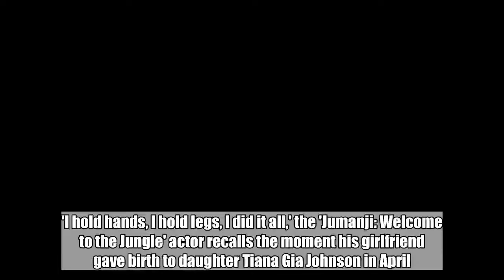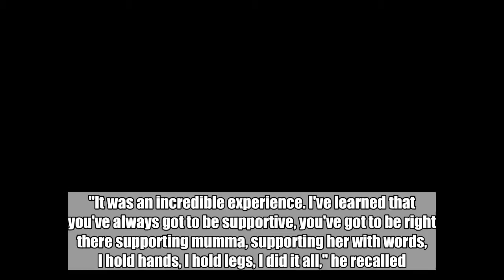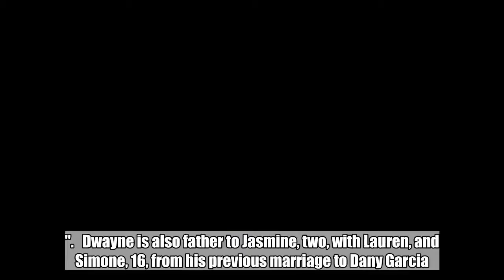Dwayne Johnson Is Hands-on Daddy During Daughter's Birth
'I hold hands, I hold legs, I did it all,' the 'Jumanji: Welcome to the Jungle' actor recalls the moment his girlfriend gave birth to daughter Tiana Gia Johnson in April.  May 26, 2018  AceShowbiz - Dwayne Johnson was hands-on when his third daughter Tiana was being delivered in April.   The "Jumanji: Welcome to the Jungle" actor announced the arrival of his third daughter Tiana Gia Johnson, the second with his longtime girlfriend Lauren Hashian, on social media at the end of April.  During an appearance on U.K. show "Lorraine" on Friday, May 25, the former wrestler revealed he was fully involved in the labour, and even watched his daughter being born.   "It was an incredible experience. I've learned that you've always got to be supportive, you've got to be right there supporting mumma, supporting her with words, I hold hands, I hold legs, I did it all," he recalled. "The doctor had said, 'Would you like to watch? Would you like to come down here?' I said, 'No I'm going to stay up here by the head, I'm going to stay by mumma' and then I thought, you know what it's my daughter and my third one, I said, 'Honey I'll be right back...'. Watching and being part of that process was amazing."   Dwayne has started doing press for his new movie "Skyscraper", but admitted he's finding it hard to get a good night's rest with the newborn.   However, the action star couldn't be happier being a dad of three.   "Three girls, very blessed, I can't make boys, I don't know why, although I try," he added. "I'll continue to practise though, that's the thing, practise makes a boy one day...".   Dwayne is also father to Jasmine, two, with Lauren, and Simone, 16, from his previous marriage to Dany Garcia.   During the interview, the 46-year-old shared how filming "Skyscraper", about residents of a tower block who come under attack from terrorists, really tested his fears because he isn't a fan of heights.   Luckily, for insurance reasons, he wasn't allowed to hang off the side of an actual skyscraper, like Tom Cruise did in "Mission: Impossible - Ghost Protocol".   "I wanted to. Tom Cruise, he gets to have all the fun," he joked. "But we were high up, we built a lot of stuff to scale... there were times it got a little hairy a couple 100 feet up in the air."  Related Posts  May 26, 2018  Dwayne Johnson Is Hands-on Daddy During Daughter's Birth  May 2, 2018  Dwayne Johnson Plans to Work With Chris Hemsworth for New Movie  May 1, 2018  Dwayne Johnson Trolls Kevin Hart With Photoshopped Photo   Apr 24, 2018  Dwayne Johnson and Girlfriend Welcome Second Daughter  Apr 2, 2018  Dwayne 'The Rock' Johnson Admits to Battling Depression